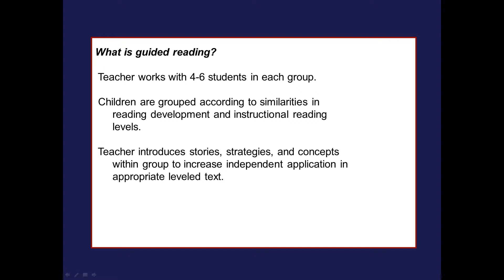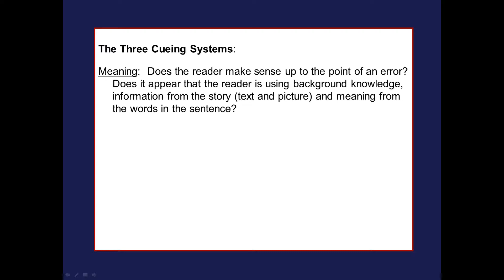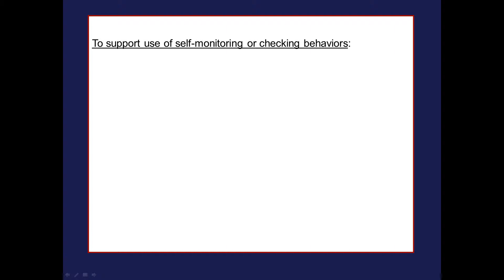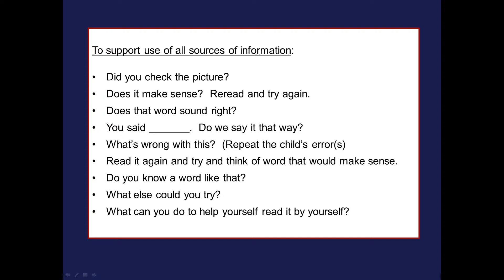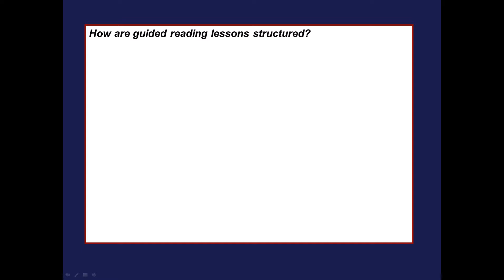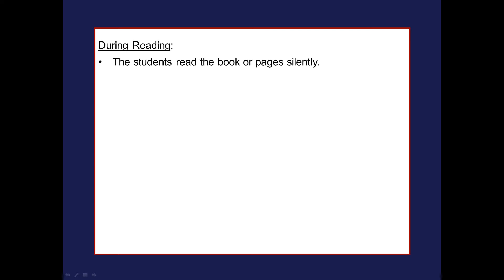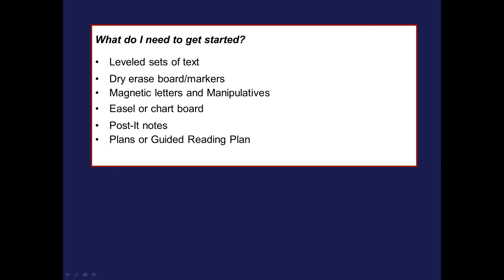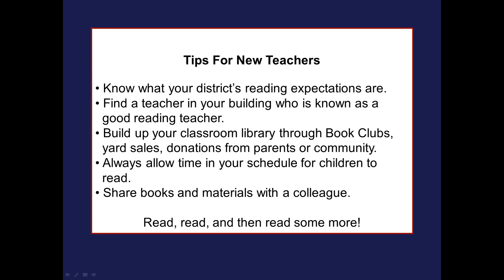Guided Reading for Elementary School Teachers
Quick Guided Reading presentation for elementary school teachers. Explore the various facets of guided reading and how to administer guided reading in an elementary classroom.